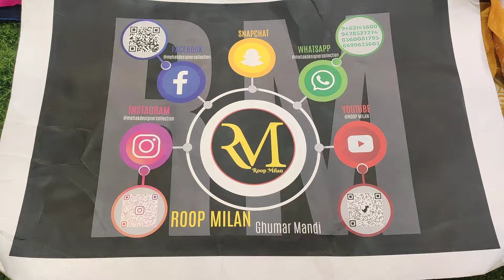pure jaam cotton # Designer suits # office wear # casual # formal # Roop Milan# 9463145600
Ram Tex # om Tex # Jay Vijay# kesar # sahiba # premium quality suit # 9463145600 #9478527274 # super hit cotton duppata# suits # Roop Milan# ghumar mandi road ludhiana # jabadast collection # wholesale # retail